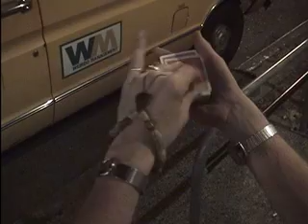Magic by Sage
Card trick street magic outside Dante's in Seattle, WA USA during hempest '06